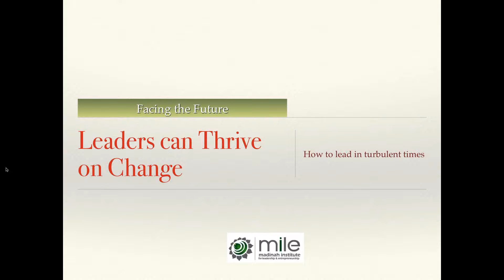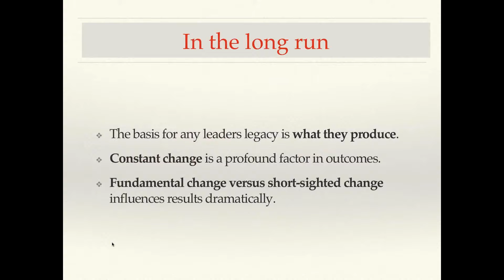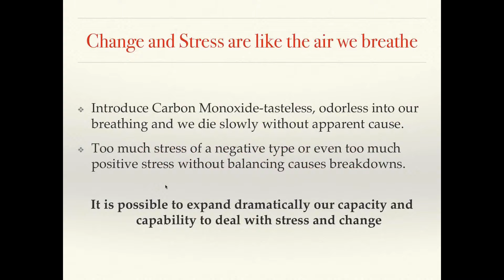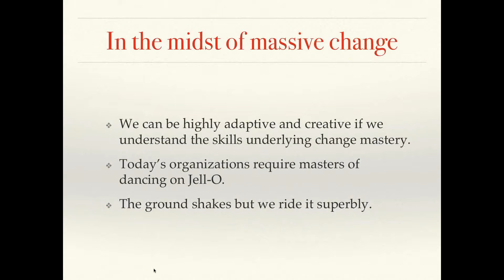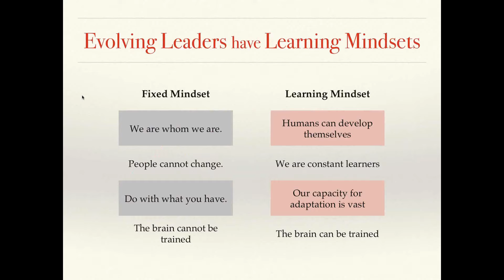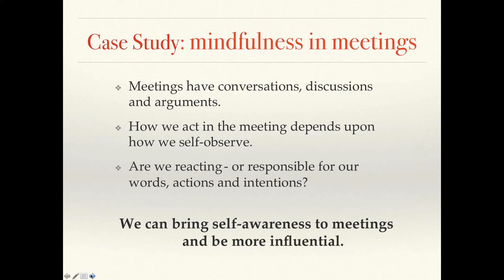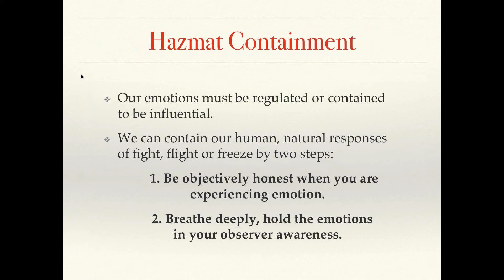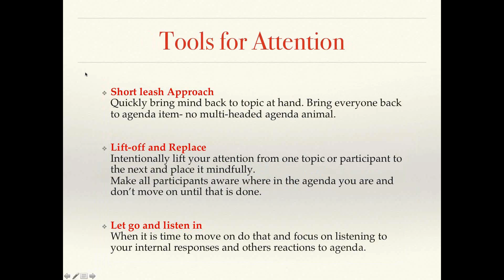How to Thrive Change | Elad Levinson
Elad Levinson LCSW is a 45-year veteran of organizational leadership and executive development. He has held senior level roles in organization effectiveness, learning and development and human resources at Agilent, Stanford, ICANN and start-ups. Elad is a trusted ally and coach of C-Suite leaders because he is pragmatic, strategic and deeply experienced. His video Thriving on Change; the Evolving Leader's Toolkitis the most advanced leadership development tool-set for leaders adapting to the 21st century.

Category
Education
License
Standard YouTube License
Created using
YouTube Video Editor
Source videos
View attributions